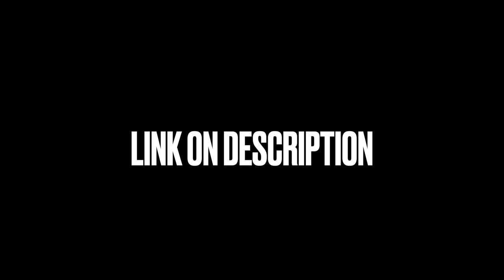Best Winter Cycling Pants MTB Outdoor Hiking Running